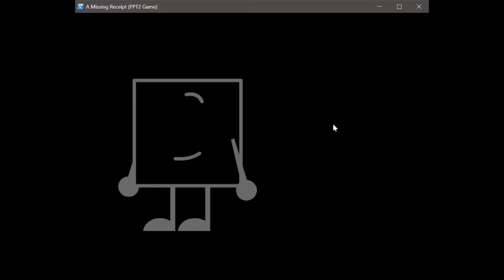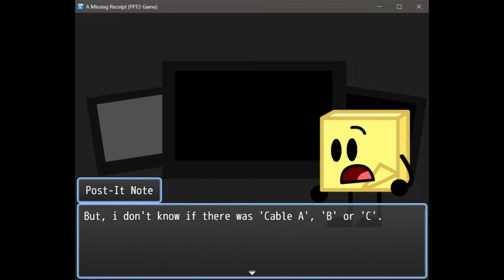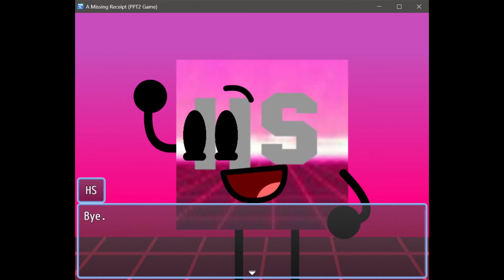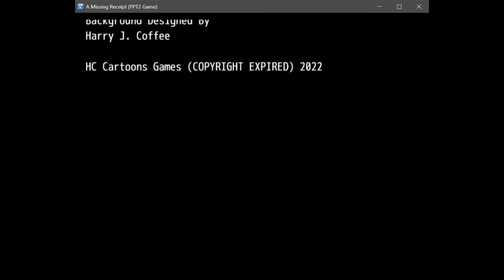A Missing Receipt (PPT2 Game) - Full Gameplay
A Game By @harrycoffeecartoons